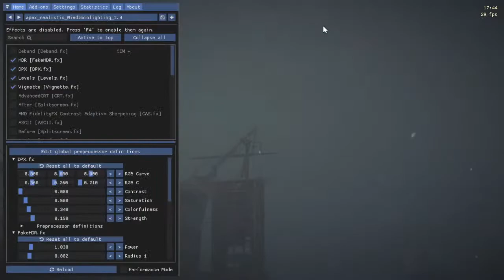Assassin's Creed Syndicate JACK RIPPER Ep 5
Assassin's Creed Syndicate is an action-adventure video game developed by Ubisoft Quebec and published by Ubisoft. It was released on October 23, 2015, for PlayStation 4 and Xbox One, and on November 19, 2015, for Microsoft Windows. It is the ninth major installment in the Assassin's Creed series, and the successor to 2014's Assassin's Creed Unity.
The game's plot follows the premise of the Assassin's Creed franchise, involving a fictional history of real-world events where a secret war has been fought for centuries between two factions: the Brotherhood of Assassins, who promote peace and liberty, and the Templar Order, who desire peace through control. The framing story is set in the 21st century and follows the same unnamed and unseen protagonist from Assassin's Creed Unity, who assists the Assassins in their race against the Templars to find an artifact hidden in London. The main story is set in London in 1868, at the onset of the Second Industrial Revolution, and follows twin Assassins Jacob and Evie Frye as they navigate the corridors of organised crime and take back the city from Templar control.
The game is played from a third-person perspective and its open world is navigated on foot or by carriage. The game introduces new travelling systems and refined combat and stealth mechanics. Players control the two lead protagonists throughout the game's story, switching between them both during and outside of missions. After its release, the game received several downloadable content (DLC) expansion packs that add new side stories which explore different aspects of London; most notably, the Jack the Ripper expansion, set twenty years after the main campaign, deals with a series of murders carried out by the titular unidentified serial killer.
Assassin's Creed Syndicate received positive reviews, with praise for its visuals, characters, narrative, and level design. However, the combat, open-world design and vehicle gameplay were met with some criticism. The game was nominated for multiple awards, including Best Action/Adventure at The Game Awards 2015. Syndicate was less financially successful than previous entries in the series, selling roughly 5.5 million copies by November 2017. It was followed in October 2017 by Assassin's Creed Origins, which introduces a new storyline in the modern day and has its main plot set in Ptolemaic era Ancient Egypt.
Developer(s) Ubisoft Quebec
Publisher(s) Ubisoft
Director(s)
Marc-Alexis Côté
Scott Phillips
Wesley Pincombe
Producer(s) François Pelland
Designer(s) Frédéric St-Laurent B
Programmer(s) Pierre-Luc Coté
Artist(s) Thierry Dansereau
Writer(s)
Corey May
Jeffrey Yohalem
Composer(s) Austin Wintory
Platform(s)
PlayStation 4
Xbox One
Microsoft Windows
Stadia
Release
Mode(s) Single-player